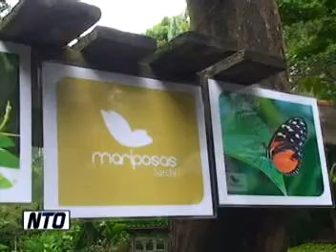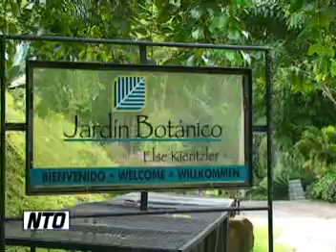NTO Jardín batánico en Sarchí está desarrollando charlas educativas para jóvenes y niños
Noticias Occidente